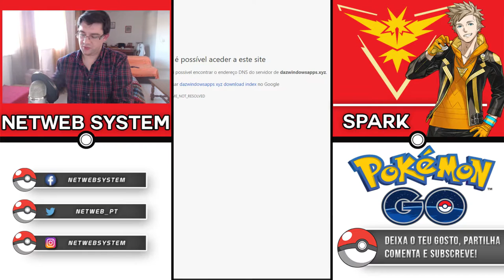⚡POKÉMON GO! ◼️ EPISÓDIO #21 ◼️ PÁSCOA EVOLUTIVA!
💥Saudações Netwebáticas💥

🔸CONTEÚDO🔸
Durante a Páscoa, evolui muitas criaturas de bolso e aumentei bastante o meu pokédex!
Entretanto também tive surpresas!

✨PARCERIAS & AFILIAÇÕES✨
◾INSTANT GAMING - Jogos até 80% + Baratos!

🏠MORADA🏠
Estremoz

⚙️SETUP⚙️
🔸Caixa: ATX NZXT H440 Preta / Vermelha
🔹Motherboard: Asus Maximus VIII Hero
🔸Memória: x4 Kingston 8GB DDR4 2400MHz HyperX Fury Black
🔹Fonte: Seasonic M12II 620W Evo Edition 80+ Bronze
🔸Processador: Intel Core i7 6700K (4.0GHz) Socket 1151
🔹Cooler: Cryorig R1 Ultimate
🔸Ventoinhas: 3x Ventoinha Corsair AF120 Performance
🔹Disco SSD: Samsung 750 Evo 250GB SATA III
🔸Disco HDD: 2x Seagate 1TB SATA III 64MB
🔹Disco HDD: Toshiba 500GB SATA III 64MB
🔸Placa Gráfica: Asus GeForce® GTX 1070 F.E. 8GB GD5
🔹Rato: Asus Cerberus Gaming Mouse
🔸Teclado: Asus Cerberus Gaming
🔹Tapete: Asus ROG Sheath 90MP00K1-B0UA00
🔸Monitor: 2x Asus Monitor Gaming LED VX238H (23")
🔹Webcam: Logitech C920
🔸Placa Captura: Avermedia LGP
🔹Microfone: Blue Yeti Professional
🔸HeadSet: Tritton Kunai Stereo Red
🔹PlayStation 4

⚠️️REGRAS CHAT/COMENTÁRIOS⚠️️

👊ARRASEM👊